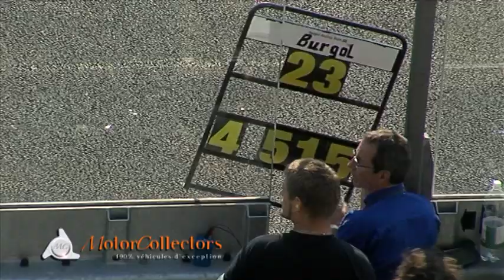Question / Réponse à notre Avocat - Thème Assurance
Dois-je prévenir mon assureur lorsque je participe à un rallye organisé avec accès sur un circuit et des séances chronométrées.